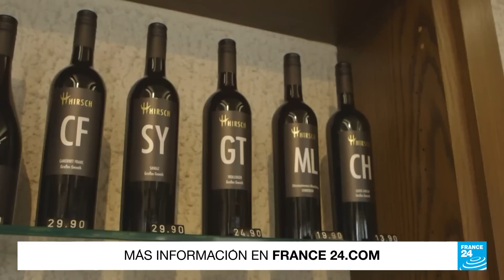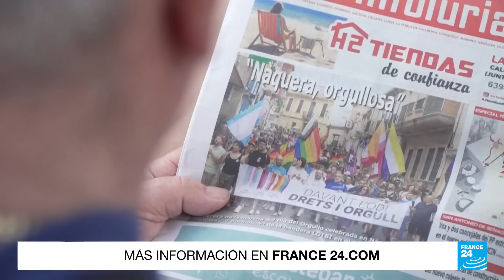Noticias del 2023/07/17 03h00 • FRANCE 24 Español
Noticias